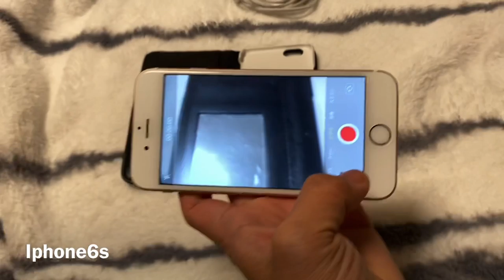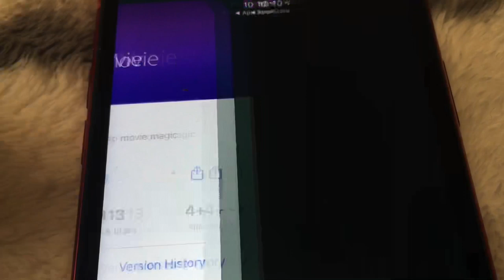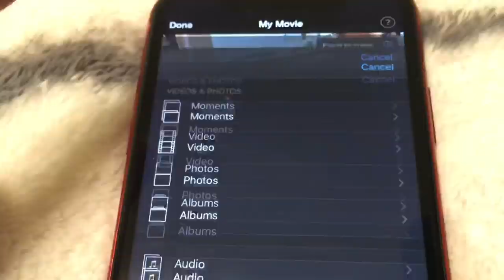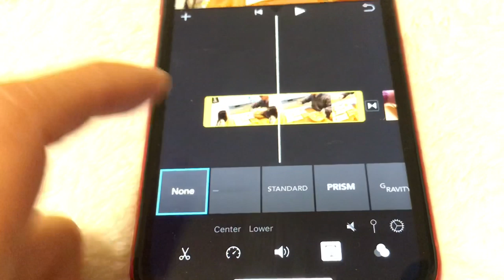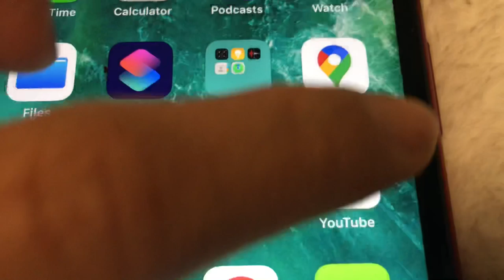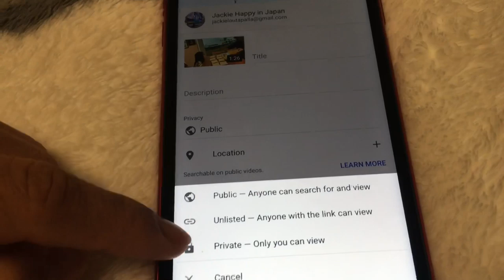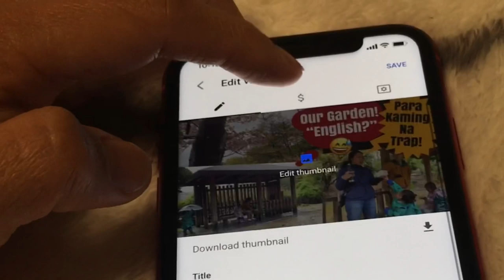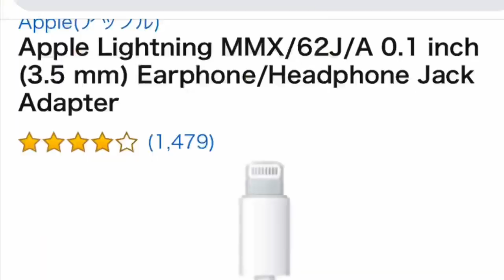Vlog & edit using Phone? Paano? Paano na mamanage maging housewife pag nag eedit at vvlog? VLOGGER